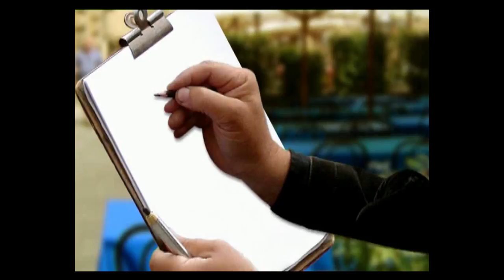Automatic L Sealer with Shrink Tunnel,Automatic L sealers and tunnels for different goods,products